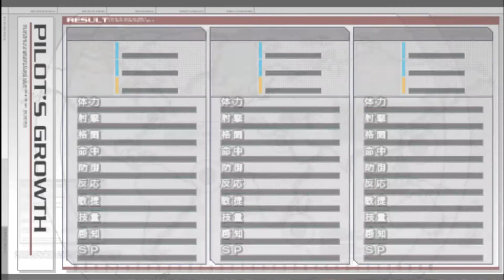(PPSSPP) Gundam Assault Survive: MS-11 Act Zaku Gameplay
The MS used in this video have been tuned to max + attached custom parts "Weekly Famitsu"